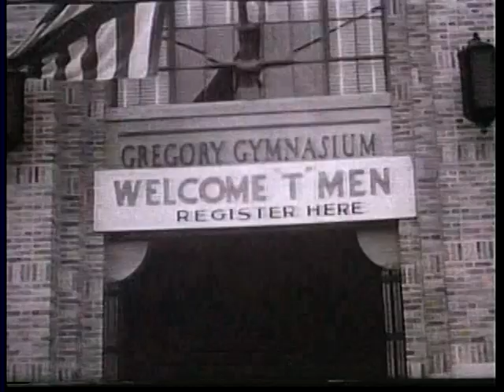1940 Texas v Texas A&M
1940 Texas v Texas A&M, game played in Austin.